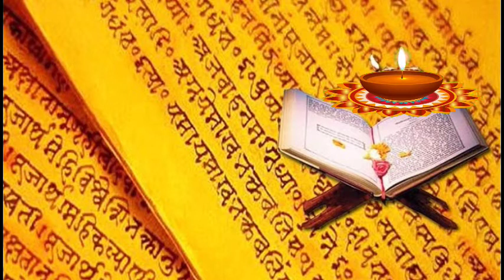उपनिषदों का दिव्य ज्ञान।upnishado ke divya gyan se jeevan ko banaye utkrisht